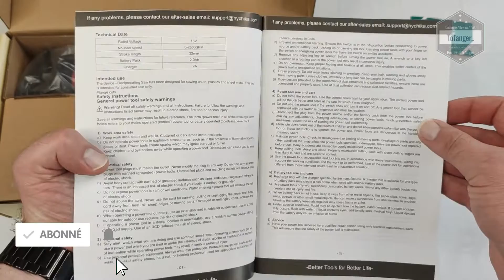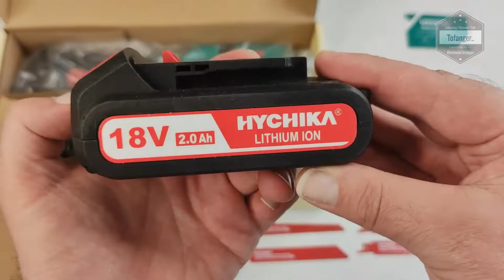HYCHIKA POWER SAW - Hychika SCIE SABRE - 18V - Hychika Tools RS22D - Unboxing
↓↓↓↓  Avis / information / descriptif / Disponibilité  ↓↓↓↓
Amazon FR
Amazon DE
Amazon ES
Amazon IT
Amazon UK

Le Hychika SCIE SABRE 18V  (Reciprocating saw) est un outil pratique et facile à prendre en main.
Fournis dans un carton, cette SCIE SABRE sans fil Hychika est dotée d'une batterie 2Ah, d'un chargeur rapide et de 4 lames pour commencer.
Pratique, cette SCIE SABRE à batterie permettra de travailler ou l'on souhaite et sans aucune gène dû au fil.

Le design de l'outil Hychika est bien pensé, la forme et le revêtement offrent une très bonne ergonomie qui permet un usage facile.

Les performances sont au rendez-vous sur les différents types de matériaux que j'ai déjà testé.
Le système de remplacement de lame est simple, rapide et efficace.

En bref, Le Hychika SCIE SABRE 18V est un outil pratique et de bonne qualité. Les performances sont bonnes et le fait qu'il soit sur batterie rend l'appareil intéressant avec un très bon rapport qualité prix.

Disponible ici par exemple :

Amazon FR
Amazon DE
Amazon ES
Amazon IT
Amazon UK

Caractéristiques techniques :

Marque : HYCHIKA
Modèle : HYCHIKA RS22D
Type : Scie Sabre Sans Fil.
Dimensions : 43.5 x 23.8 x 8.6 cm
Poids : 3.47 kg
Vitesse: 0-2800 tr / min
Course: 22 mm
Batterie: 2 x 18V 2000 mAh

Fonctions spéciales
★ Flexibilité sans fil
★ Performance Électrique Brushless
★ Moteur Brushless
★ Batterie 18V 2.0Ah Lithium-ion
★ Charge rapide

Composants inclus
1 x HYCHIKA Scie sabre Sans Fil
2  x 18V 2000mAh Batteries
1 x Chargeur rapide
4 x Lames
1 x Manuel de l'utilisateur

▶ 【DEUX BATTERIES ET CHARGEUR RAPIDE】
Les batteries doubles de 2000 mAh avec voyant lumineux et chargeur rapide peuvent prolonger la durée de vie de la batterie et la durée de service.
La batterie peut être complètement chargée en une heure.
L'indicateur de niveau de batterie vous permet de surveiller la charge et de charger la batterie si nécessaire.

▶ 【Vitesse variable et profondeur de coupe réglable】
Ce produit vous permet d'ajuster la vitesse entre 0 et 2800 tr / min et d'assurer un meilleur contrôle de la lame.
4 vitesses peuvent ajuster la profondeur de coupe et les pieds pivotants peuvent ajuster l'angle de support des différentes scènes de travail.
Course 22 mm, trois méthodes de coupe, coupe conventionnelle, coupe d'insertion, coupe plane.

▶ 【MANDRIN QUIK POUR LAME DE SCIE】
En raison des structures de commutation sûres et rapides de la lame de scie, aucun outil n'est nécessaire.
La lame de scie peut être insérée si le verrou est ouvert. Une fois le verrou desserré, il peut rebondir et être coincé automatiquement .

▶ 【INTERRUPTEUR DE SÉCURITÉ ET LUMIÈRE À LED】
La Scie Sabre 18V est équipée des interrupteurs de sécurité et de vitesse, qui peuvent éviter les accidents causés par un toucher imprudent.
Elle est également équipée de la LED, qui peut être utilisée dans un environnement sombre.
Avec du caoutchouc souple et structure absorbant les chocs, offrant une bonne adhérence.

Plan de la vidéo :
00:00 Intro
00:08 Unboxing HYCHIKA POWER SAW
03:05 Mise en route (lame Bois) de la Hychika SCIE SABRE

A bientôt
Tof..